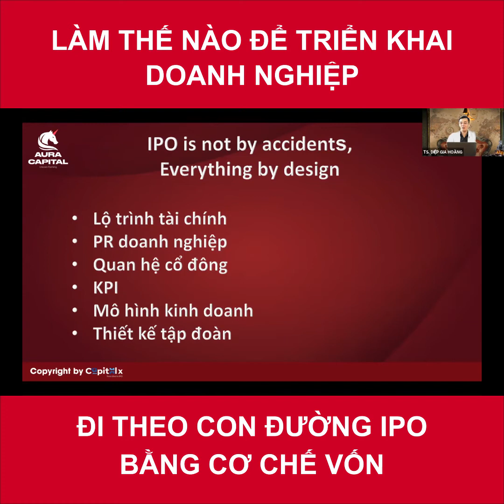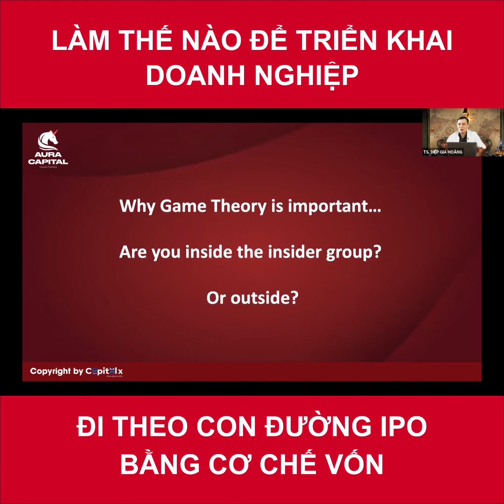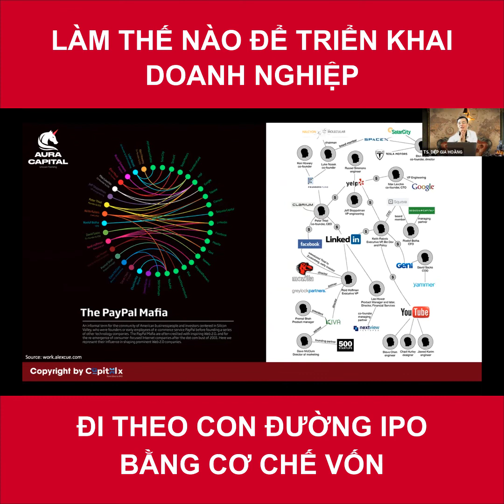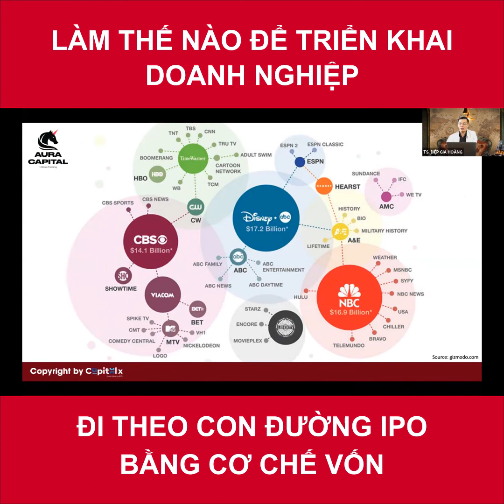TRIỂN KHAI DOANH NGHIỆP ĐI THEO CON ĐƯỜNG IPO BẰNG CƠ CHẾ VỐN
6 việc mà Doanh nghiệp phải làm trước khi gọi vốn:

1. Lộ trình tài chính
2. PR Doanh nghiệp
3. Quan hệ cổ đông
4. KPI
5. Mô hình kinh doanh
6. Thiết kế tập đoàn.

CÔNG TY  ONE BUSINESS CONNECTION
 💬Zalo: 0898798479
Fanpage: Facebook.com/obcbiz
 🏛 Địa chỉ: Tòa nhà Vincom Center, 72 Lê Thánh Tôn, Phường Bến Nghé, Quận 1, TPHCM